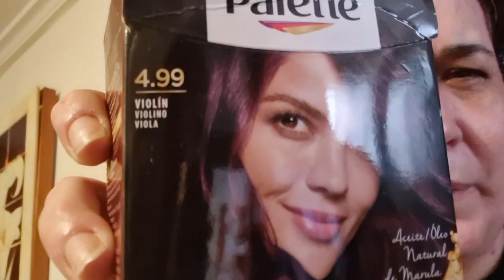💆Hoy me toca el tinte💆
Hoy toca tinte de Mercadona
Tono violin intenso

CANAL SECUNDARIO: Las mariposas de Bea